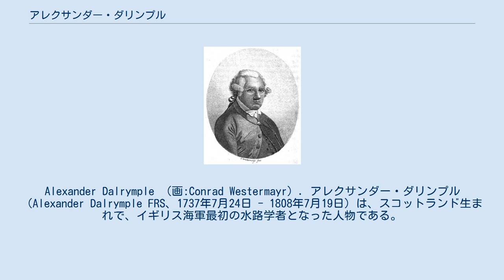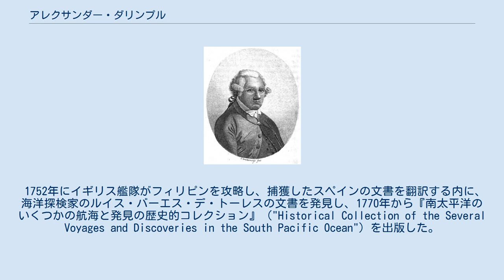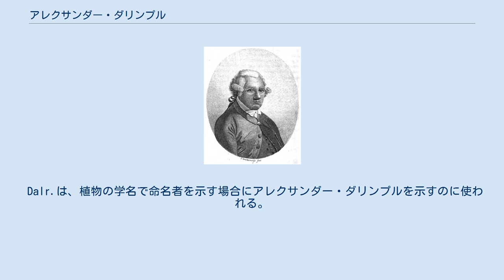アレクサンダー・ダリンプル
Alexander Dalrymple （画:Conrad Westermayr）. アレクサンダー・ダリンプル（Alexander Dalrymple FRS、1737年7月24日 - 1808年7月19日）は、スコットランド生まれで、イギリス海軍最初の水路学者となった人物である。
多くの海図を製作し、海運の安全に貢献した。
太平洋に未知の大陸があるという説を唱え、その結果、ジェームズ・クックが南方大陸探索の航海を行うことになった。
 エディンバラ近くのニューヘイルズ（New Hailes）に、ジェームズ・ダリンプル卿の16人兄弟の7番目の子供に生まれた。
14歳の時父親が没したため、多くの兄弟のため、教育を受けるのを諦め、司書と経理を学び1952年にイギリス東インド会社に事務員として就職した。
マドラスに赴任し、マドラスの総督ジョージ・ピゴー（George Pigot, 1st Baron Pigot）に重用されるようになった。
インドネシアと中国との貿易に興味を示し、スルのサルタンと交渉を行い、22歳で広東を訪れた。
1765年にロンドンに戻り、王立協会のフェローに選ばれた。
1779年から東インド会社のために水路学者として働き、多くの水路図を作成し、後にイギリス海軍最初の水路学者となった。
土木工学者のジョン・スミートンと知り合い、ともに風力測定の研究を行い、ダリンプルはフランシス・ボーフォートによるビューフォート風力階級につながる、先駆的な研究を行ったともされる。
 1752年にイギリス艦隊がフィリピンを攻略し、捕獲したスペインの文書を翻訳する内に、海洋探検家のルイス・バーエス・デ・トーレスの文書を発見し、1770年から『南太平洋のいくつかの航海と発見の歴史的コレクション』（"Historical Collection of the Several Voyages and Discoveries in the South Pacific Ocean"）を出版した。
未知の大陸の存在の主張は有名になり、世間の関心をひき、クックの探検航海が行われることになった。
 Dalr.は、植物の学名で命名者を示す場合にアレクサンダー・ダリンプルを示すのに使われる。